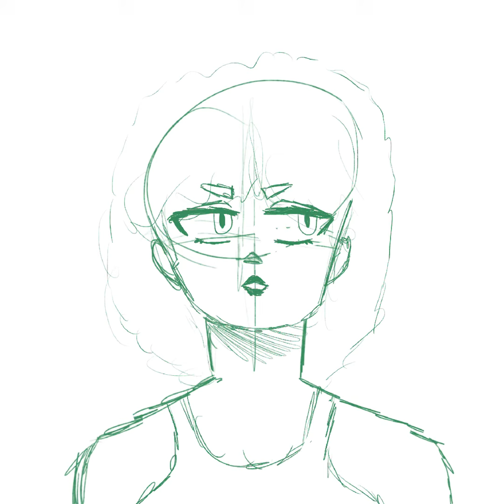A Random Speedpaint I Did || Procreate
My first finished art piece of 2022 :D! I love how this turned out!

💙💖I use He/him and She/her at the moment